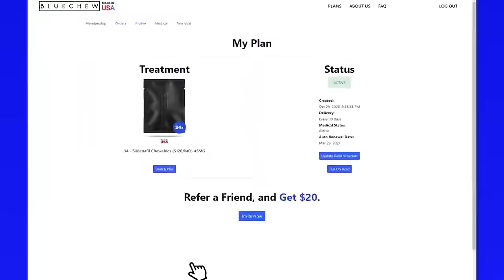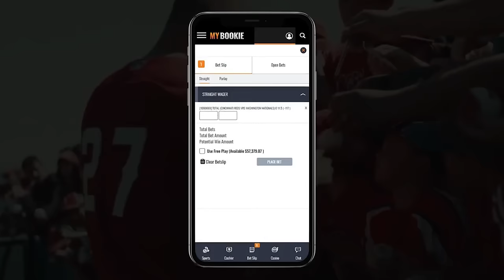Tyson Kidd Confirms He Will Never Wrestle Again, WWE Producer Job, Bret Hart, Natalya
TJ Wilson (@TJWilson) known by his ring name Tyson Kidd is a retired professional wrestler and wrestling producer with WWE. He sits down with Chris Van Vliet at his home in Tampa, FL to talk about his role as a WWE producer, some of the recent matches he's proud of producing, his iconic hairstyle when he was an active competitor, being tag team partners with Cesaro (Claudio Castagnoli), his career ending injury in 2015, why he says he will never wrestle again, The Dungeon that he and Natalya Neidhart opened in Florida, what he learned from Bret Hart and much more!

00:00 Intro
00:33 The Hart families love of cats
01:37 Would he ever return to the ring?
02:52 How severe is his neck injury?
04:21 Working as an agent for WWE
05:03 Matches that he’s had a hand in
07:39 How he thinks about putting together a match
10:01 Working on the headset backstage at WWE
12:25 Knowledge he wished he knew when he was a wrestler
14:02 Having an encyclopedic knowledge of wrestling
15:01 Memories Bret Hart’s best matches
19:43 The new Hart family dungeon
23:54 Who is welcome in the dungeon?
24:52 His love of NBA 2K games
25:44 The secret to his unique haircut
30:32 His commitment to working out and fitness
31:47 Designing his personal gym
32:22 Natalya Neidhart going into the Hall of Fame
34:47 Biggest change he’s seen in wrestling
36:54 Long-term storytelling in WWE
38:04 Teaming with Cesaro in WWE
39:23 3 Things Tyson Kidd is Grateful for